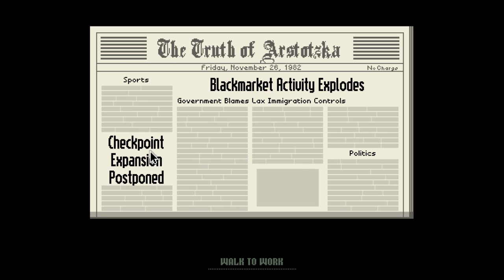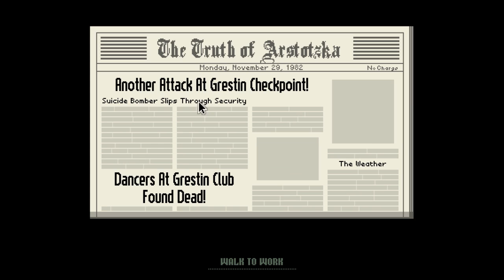Let's Play Papers, Please - part 1 - Glory to Arstotzka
The communist state of Arstotzka has just ended a 6-year war with neighboring Kolechia and reclaimed its rightful half of the border town, Grestin. Your job as immigration inspector is to control the flow of people entering the Arstotzkan side of Grestin from Kolechia.

Among the throngs of immigrants and visitors looking for work are hidden smugglers, spies, and terrorists. Using only the documents provided by travelers and the Ministry of Admission's primitive inspect, search, and fingerprint systems you must decide who can enter Arstotzka and who will be turned away or arrested.